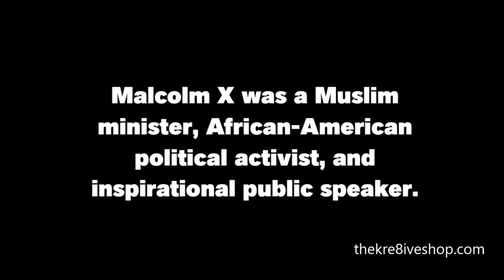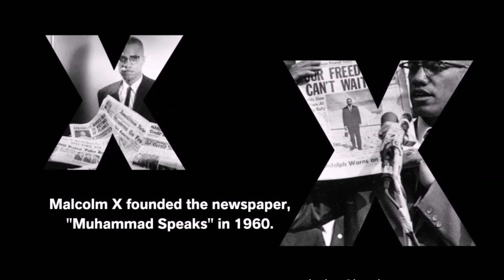Malcolm X Tribute | Photo-montage